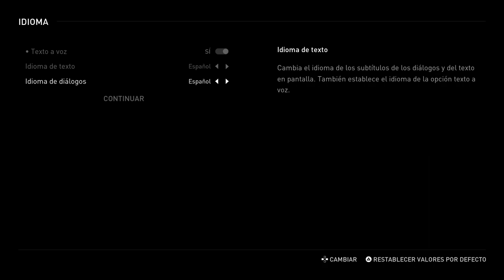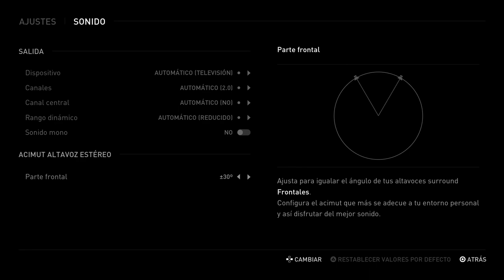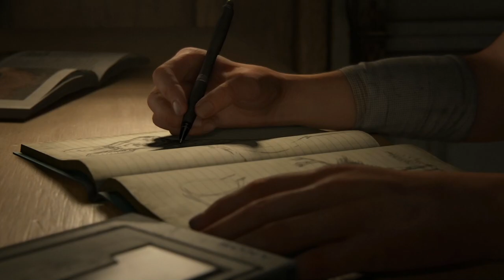THE LAST OF US II | WALKTHROUGH | UN NUEVO COMIENZO #1